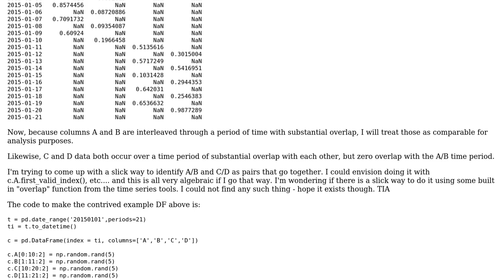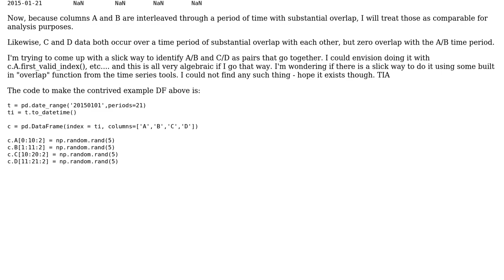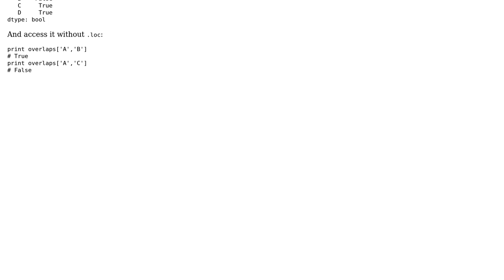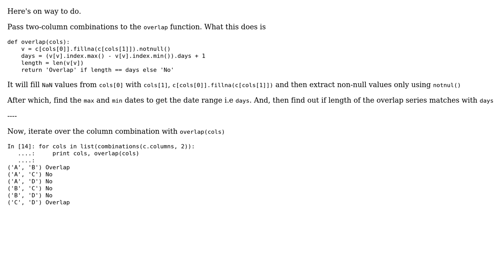How to find temporal overlap in a time-indexed DataFrame? (2 Solutions!!)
How to find temporal overlap in a time-indexed DataFrame?

With thanks & praise to God, and with thanks to the many people who have made this project possible! | Content (except music & images) licensed under CC BY-SA | Music | Images & others | With thanks to user Zero user Primer user Charlie_M and the Stack Exchange Network Trademarks are property of their respective owners. You are responsible for your own actions.